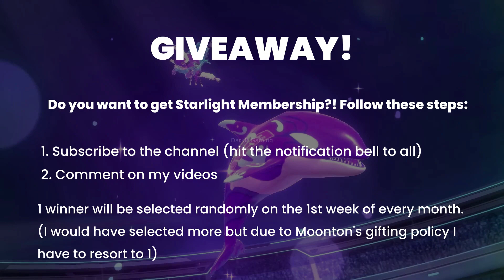August 2023 Collector Skin Release Date and Skill Effects | Mobile Legends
Hey everyone, this video features Ruby August 2023 Collector Skin Release Date and Skill Effects in Mobile Legends Bang Bang. Hope, you'll like it!!

August 2023 Collector Skin mobile legends
August 2023 Collector Skin mobile legends bang bang
August 2023 Collector Skin mlbb

August 2023 Collector Skin skill effects mobile legends
August 2023 Collector Skin skill effects mobile legends bang bang
August 2023 Collector Skin skill effects mlbb

August 2023 collector skin gameplay mobile legends
August 2023 collector skin gameplay mobile legends bang bang
August 2023 collector skin gameplay mlbb

Ruby August 2023 Collector Skin mobile legends
Ruby August 2023 Collector Skin mobile legends bang bang
Ruby August 2023 Collector Skin mlbb

Ruby August 2023 Collector Skin skill effects mobile legends
Ruby August 2023 Collector Skin skill effects mobile legends bang bang
Ruby August 2023 Collector Skin skill effects mlbb

Ruby August 2023 collector skin gameplay mobile legends
Ruby August 2023 collector skin gameplay mobile legends bang bang
Ruby August 2023 collector skin gameplay mlbb

Ruby Prismatic Plume skin mobile legends
Ruby Prismatic Plume skin mobile legends bang bang
Ruby Prismatic Plume skin mlbb

Ruby Prismatic Plume skill effects mobile legends
Ruby Prismatic Plume skill effects mobile legends bang bang
Ruby Prismatic Plume skill effects mlbb

Ruby Prismatic Plume gameplay mobile legends
Ruby Prismatic Plume gameplay mobile legends bang bang
Ruby Prismatic Plume gameplay mlbb